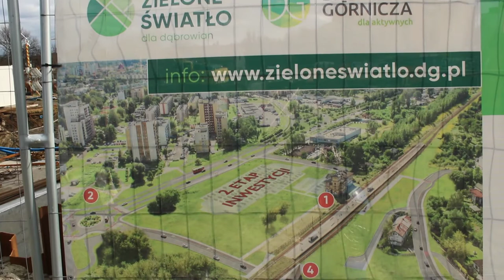Centrum przesiadkowe "Gołonóg" w budowie